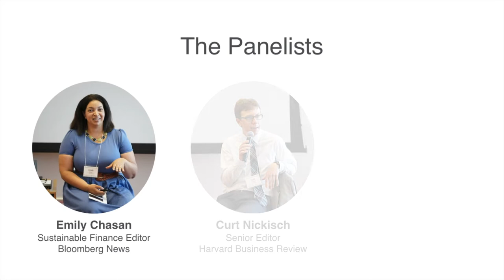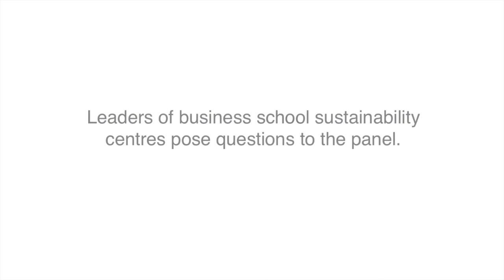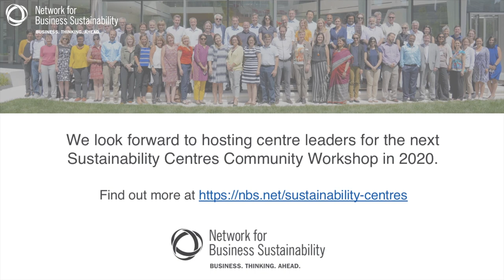How to Get More Attention for Sustainability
The public space for discussion and knowledge sharing is challenging. When people are boiling communication down to video snippets and texts, does anyone really take the time to understand the complex, nuanced issues around business and sustainability?

At the NBS Sustainability Centres Community Workshop, experienced business journalists addressed this issue with business school faculty and staff from around the world. They looked at who's paying attention to business sustainability, and how other issues take the stage. Sustainability tends to be a story for long-term thinkers, said Emily Chasan, sustainable finance editor at Bloomberg News.

They also considered how better communication can draw attention to sustainability. Be more engaging, with "less kale and more smoothie," said Curt Nickisch, senior editor at Harvard Business Review.